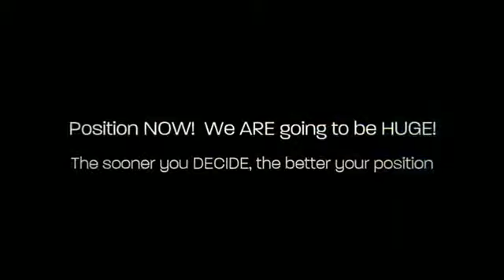My Fun LIFE - Official Intro Video